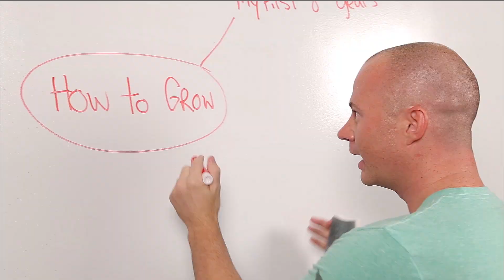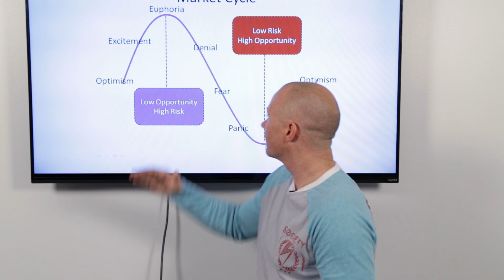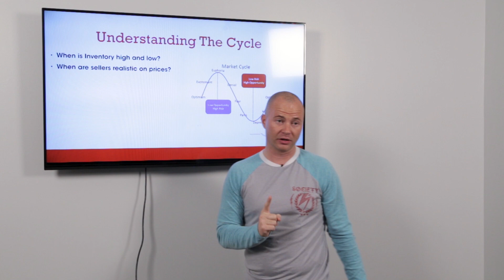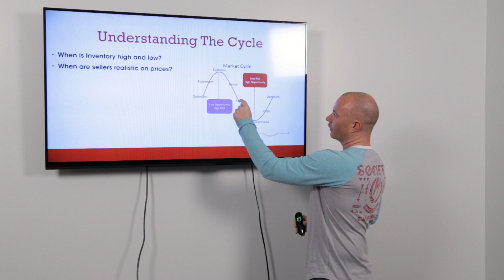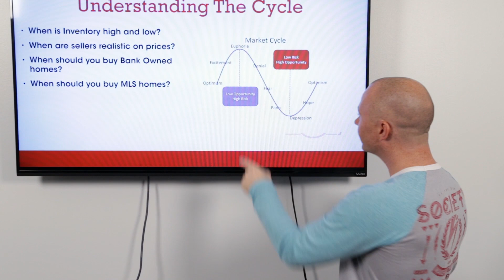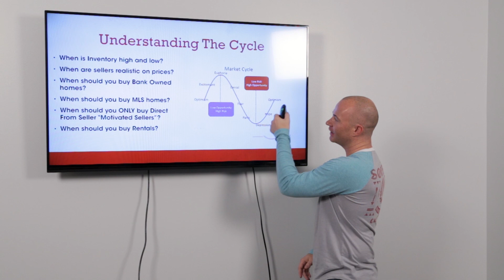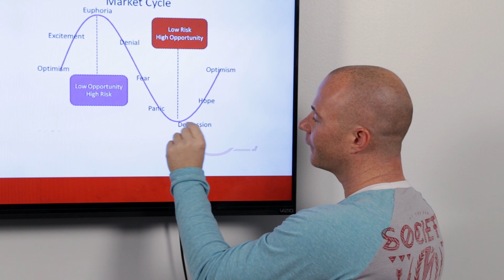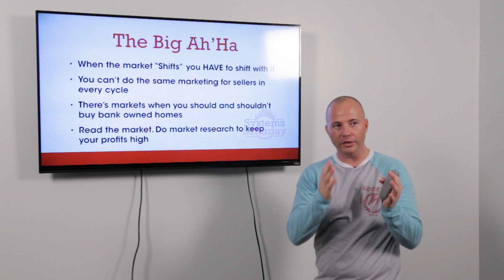Where The Real Estate Market Is NOW, 2016, 2017, and 2018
In Today’s Systems Saturday John Cochran will teach you all about the different Real Estate market cycles we will see in our lifetime AND how to predict “Shift” in Real Estate. Not only will he show you all about these cycles but most importantly you will know how to react in each one to make a boatload of money in each one. This could be the best Real Estate video on the internet. Enjoy